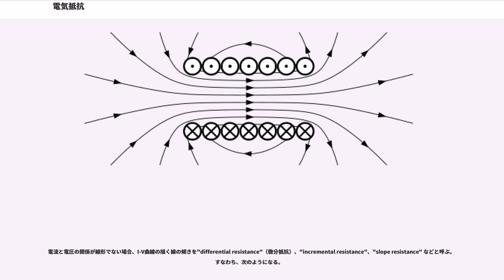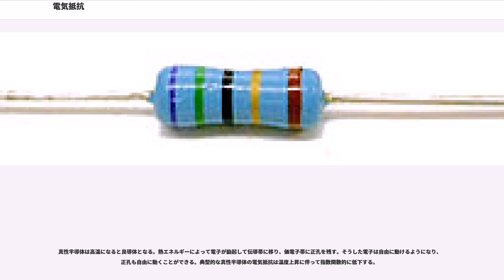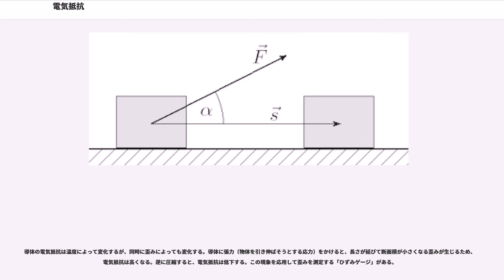電気抵抗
電気抵抗（でんきていこう、レジスタンス、）は、電流の流れにくさのことである。電気抵抗の国際単位系 (SI) における単位はオーム（記号：Ω）である。また、その逆数はコンダクタンス と呼ばれ、電流の流れやすさを表す。コンダクタンスのSIにおける単位はジーメンス（記号：S）である。

断面積が一定の物体での抵抗値は、電気抵抗率と長さに比例し断面積に反比例する。超伝導体以外の全ての物質はなんらかの抵抗値を持つ。一般に、金属は温度が高くなるほどに電気抵抗率が高くなり、半導体は温度が高くなるほどに電気抵抗率が低くなり、電解質はイオン濃度が大きく・イオン移動度が大きくなるほど抵抗値が低くなる（電気伝導を参照）。

物体の電気抵抗 "R" は、それに印加される電圧 "V" とそこを流れる電流 "I" の比で表される。

多くの物質にとって、与えられた温度での電気抵抗 "R" は一定である。その物質を流れる電流や電位差（電圧）で抵抗値が変化することはない。そのような材料をオーム性材料 (Ohmic material) と呼ぶ。オーム性材料でできた物体の一定の抵抗値の定義をオームの法則 (Ohm's law) と呼ぶ。

（オームの法則に従わない）非線形の伝導体では、電流や電圧の変化にともなってその比が変化する。そのときのI-V曲線を "chordal resistance" あるいは "static resistance" と呼ぶこともある。

電気抵抗の原因としては、第一に物質を構成する原子の熱振動がある。ほかに結晶の格子欠陥も抵抗の原因となる。

比例定数σ、その場所の電界をE、電流密度を j とすると、

となる。σは物質定数でこれを導電率（どうでんりつ; conductivity）または電気伝導率（でんきでんどうりつ; electric conductivity）という。これの逆数を電気抵抗率（でんきていこうりつ; electric resistivity）あるいは単に抵抗率（ていこうりつ; resistivity）または比抵抗（ひていこう; specific electrical resistance）といいρを用いることもある。

電気抵抗を低く抑え電気エネルギーのロスを最小限にした金属ワイヤーなどの物体を電気伝導体と呼ぶ。電気抵抗が特定の値になるよう設計された電気エネルギーを消費する電子部品を抵抗器と呼ぶ。電気伝導体は金属など伝導性の高い材質を使っており、特に銅とアルミニウムがよく使われる。抵抗器は様々な材料を使って作られており、消費するエネルギーの量（耐えられる電圧や電流の定格）、抵抗値の精度、価格などによって異なる。

抵抗値は物体の長さが長くなると増大し、断面積が大きくなると低下する。断面積が一様な物体の電気抵抗 "R" とコンダクタンス "G" は次のように表される。

ここで、formula_5 はその物体の長さ（単位はメートル）、"A" は断面積（単位は平方メートル）、ρは材質によって決まる電気抵抗率（単位はオーム・メートル (Ωm)）である。電気抵抗率はその材料の電流の流れ難さを示す値である。直流の場合、コンダクタンスは電気抵抗の逆数となる。

実際には導体の断面に対して電流密度は一様とは言えないが、長く細い導線については上記の式がよい近似となっている。

導線を交流電流が流れる場合、表皮効果によって実効的断面積が小さくなる。また導体が隣接しているところに交流電流が流れると、近接効果によって直流の場合や導体が単独の場合よりも電気抵抗が高くなる。商用電源では巨大な電流が巨大な導体を流れていることから、これらの効果は大きい。

回路に交流電流が流れる場合、それを妨げるのは電気抵抗だけでなく、電流の変化によって生じる電磁場も電流が流れるのを妨げようとする。これをリアクタンスと呼ぶ。リアクタンスと電気抵抗の影響を1つにまとめたのがインピーダンスである。

電気抵抗を測定する装置を絶縁抵抗計と呼ぶ。単純なものでは測定のためのリード線の電気抵抗が無視できなくなるため、低い電気抵抗を正確に測定できない。そのため、より正確に測定するには四端子測定法を用いる。

金属では原子核が格子状に並んでおり、それぞれに電子の殻がある。これを「陽イオン格子」とも呼ぶ。外側の電子は自由電子となっており格子上を動き回ることができ、そのために金属は導体となっている。金属に電位差（電圧）を印加すると、電場に影響されて自...